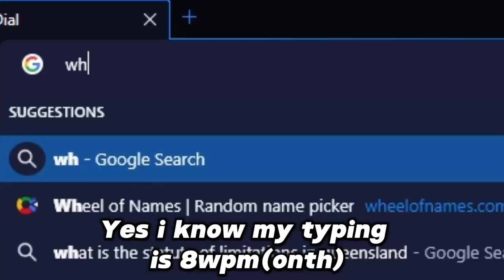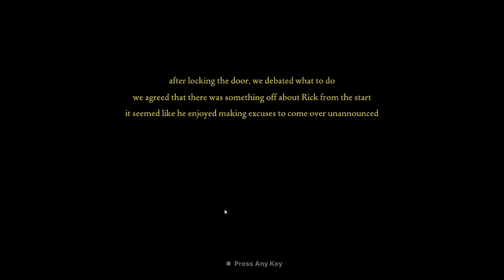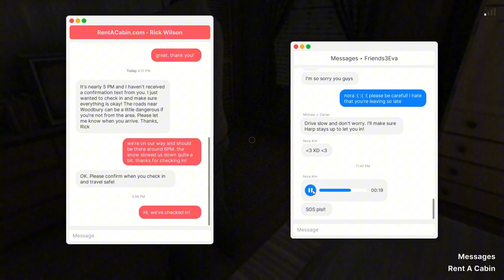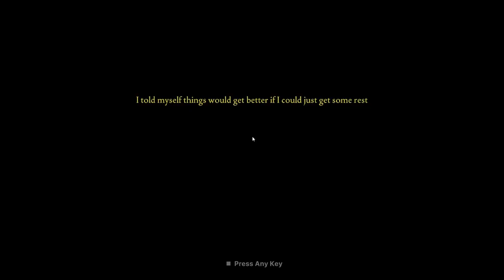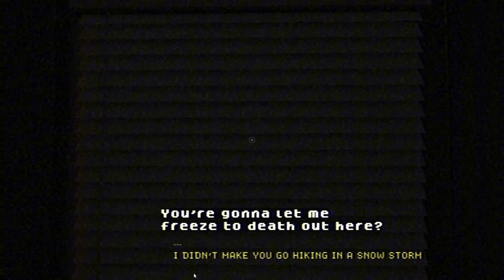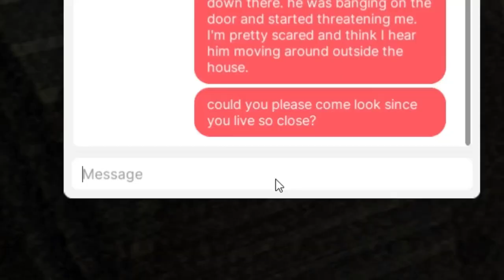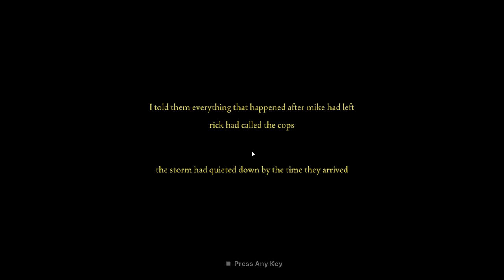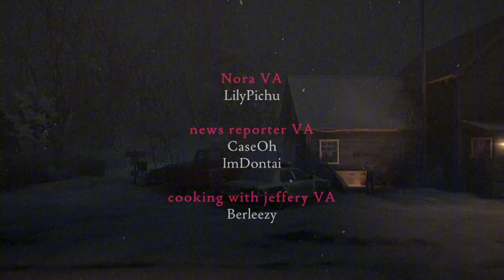THIS ACTUALLY HAPPENED TO SOMEONE!! |Fears to fathom: Woodbury getaway pt. 2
Just some guy that likes making people laugh. Like and sub for more content. feedback is welcome. If you want me to play a game let me know.